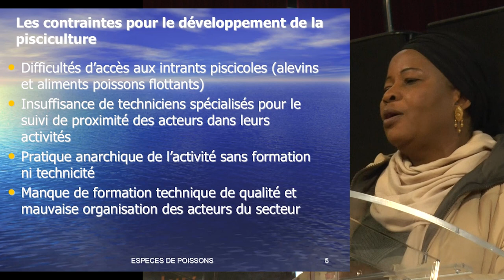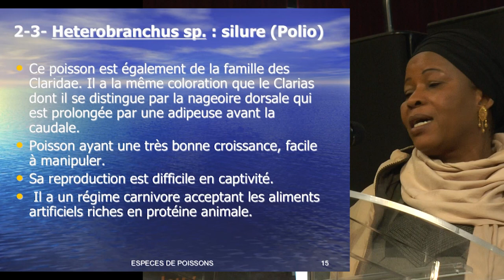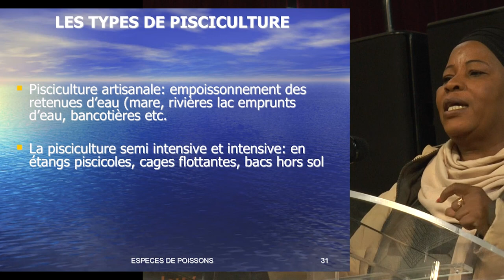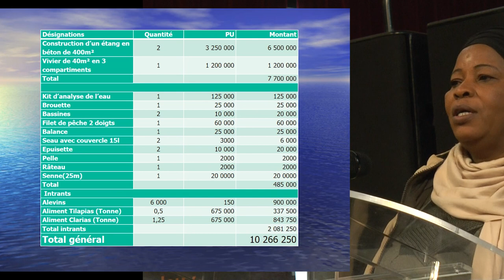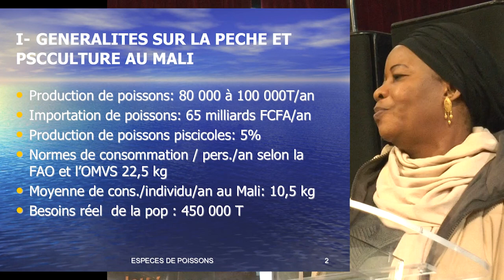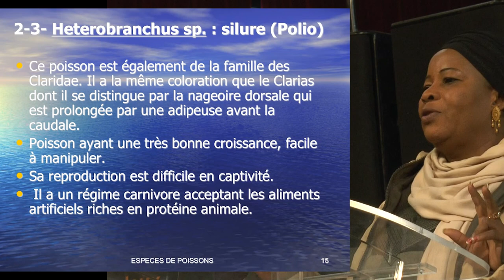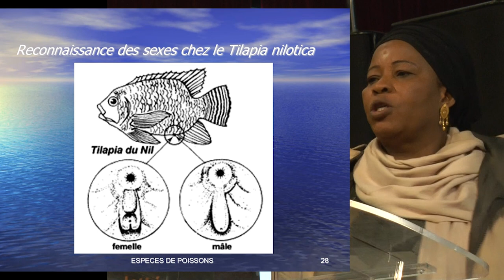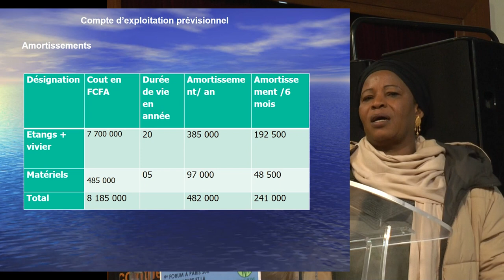9eme Forum inagrim pisciculture Présentation pisciculture INAGRIM Dr. Nakani DIALLO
9eme Forum sur l’agriculture et la sécurité alimentaire au Mali : Dr. Nakani DIALLO – Docteur Vétérinaire, Coordinatrice à la Coopération Allemande GIZ-Mali

Présentation  pisciculture INAGRIM Dr. Nakani DIALLO